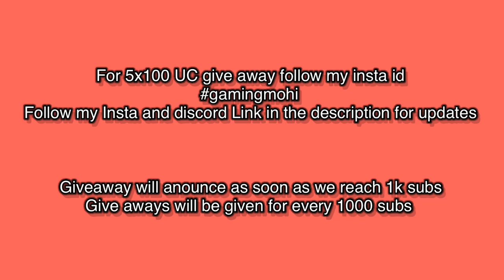Pubg mobile telugu iphone xr war mode solo vs squads | 5x100 UC give away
Hi Freinds welcome to my "MOHI GAMING" channel

Once we reach 1k subs give away will be announced. for every 1k subs there will be give away

In this channel I can give you daily entertainment videos and intense gameplays like solo vs squads, rush gameplays and also "HOW TO PLAY". I don't know i can do these but i want to because except this thing i don't know nothing in my life LOL so i have to do this. f**k i am addicted to games since childhood.

your encouragement means a lot to me so i can afford more time to give you better videos.

HERE ARE MY SOME OF MY BETTER UPLOADS

2018 Mobile Game of the Year – Golden Joystick Award